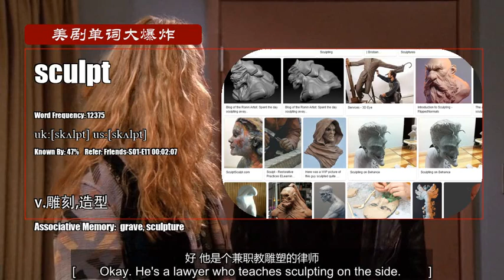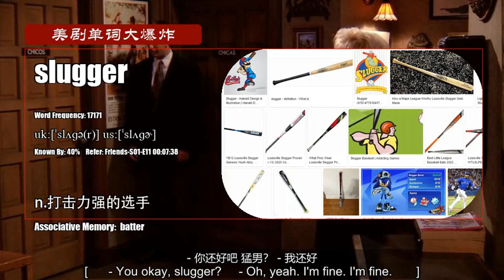S01E11_C【老友记 Friends】Vocabulary 美剧单词大爆炸高级版